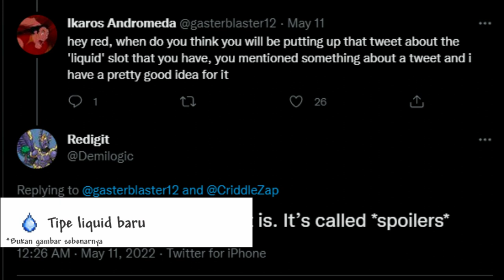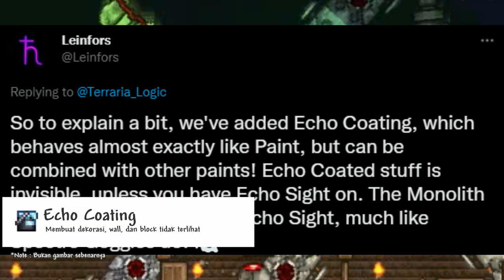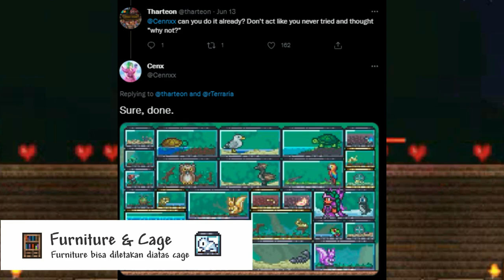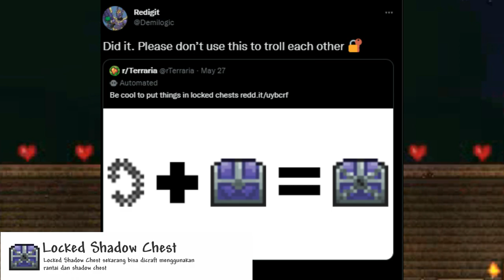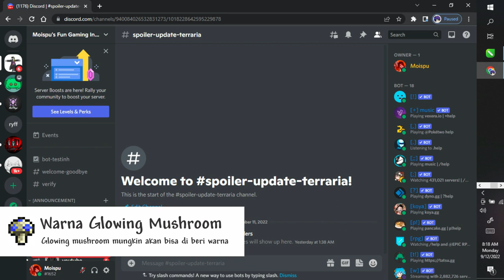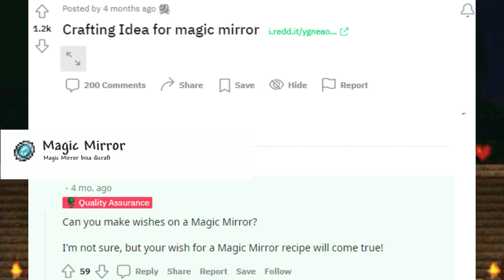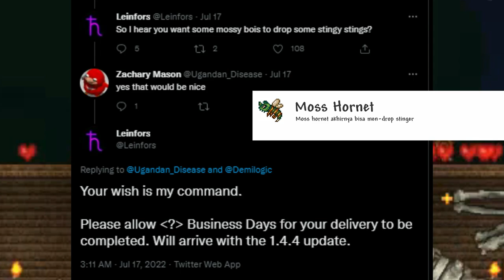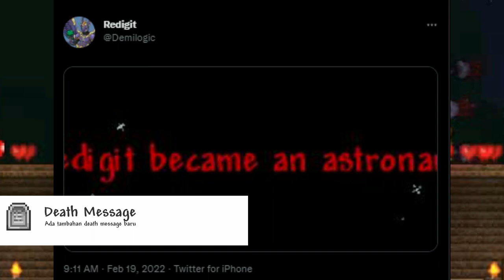Bocoran Update Terraria Versi 1.4.4 !- Tutorial Terraria Indonesia 57#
Terraria adalah game genre sandbox survival dengan sentuhan rpg
memiliki banyak sekali mob dan tool yang bisa di crafting..

-Special thanks untuk sahh_nfr karna telah membuatkan channel art untuk channel ini

okay..thanks guy
ciao~

JIka ada yang ingin donasi ke moispu, bisa ke link dibawah ini